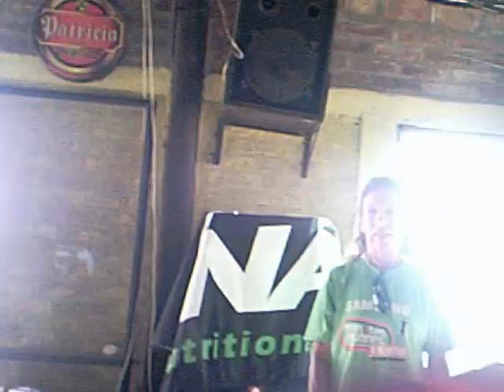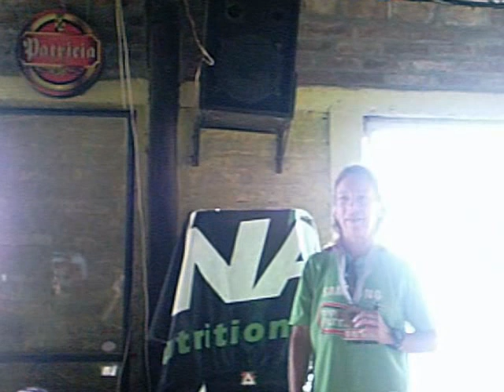11130 mts Aventura en cross ENA en Kiyú (San José, 22/dic/2012): video RCU